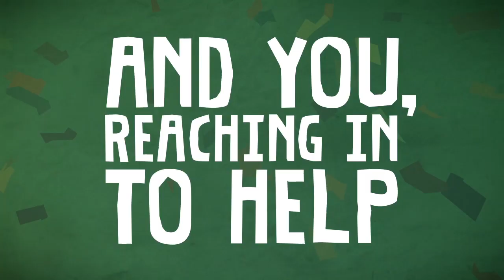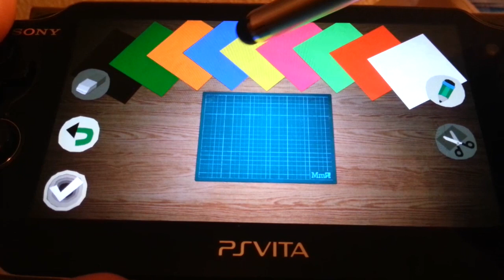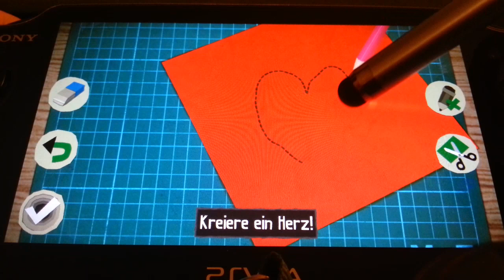Angespielt: Tearaway (PS Vita) [HD] Eindrücke aus der Papierwelt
Nach unzähligen Little Big Planet Addons, begibt sich Media Molecule mit Tearaway auf neue Pfade. In der neuen IP begleiten Spieler den Boten Iota auf seinem großen Abenteuer durch seine Welt. Warum ich den Titel jetzt schon als Spiel des Jahres Kandidat bezeichne, erfahrt ihr im heutigen Angespielt.